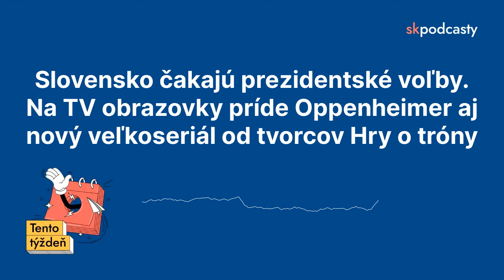Slovensko čakajú prezidentské voľby. Na obrazovky príde Oppenheimer aj seriál od tvorcov Hry o tróny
Prezidentka Čaputová navštívi Prahu. Televízia Markíza odvysiela prvú prezidentskú debatu medzi Petrom Pellegrinim a Ivanom Korčokom. V Kanade sa uskutočnia majstrovstvá sveta v krasokorčuľovaní. Netflix uvedia očakávaný sci-fi seriál od tvorcov Hry o tróny. Showtime zas prinesie oscarového Oppenheimera na domáce obrazovky. V sobotu sa uskutoční prvé kolo prezidentských volieb a v nedeľu pokračuje F1 veľkou cenou Austrálie.

Podcast je audio verziou newslettra Tento týždeň. Okrem dôležitých udalostí prináša aj prehľad medzinárodných a svetových dní, historických výročí, kultúrnych udalostí, alebo aj nové filmy a seriály na streamovacích platformách na Slovensku.

Prehľad toho, čo sa bude diať tento týždeň pravidelne pripravujú Anička Krištofčová a Dávid Tvrdoň. Text načítal syntetický hlas. Produkciu zabezpečil portál skpodcasty.sk.